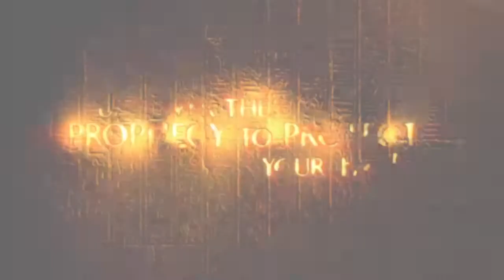Lara Croft and the Temple of Osiris (Лара Крофт и храм Осириса) - День выхода игры трейлер !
Crystal Dynamics и Square Enix выпустили релизный трейлер кооперативной игры Lara Croft and the Temple of Osiris, которая, напомним, является продолжением вышедшей в 2010 году Lara Croft and the Guardian of Light. В отличие от предшественницы, где кооп был для двоих человек, новая часть рассчитана на участие до 4 игроков.

Выход : Lara Croft and the Temple of Osiris состоится 9 декабря на ПК, PS4 и Xbox One.